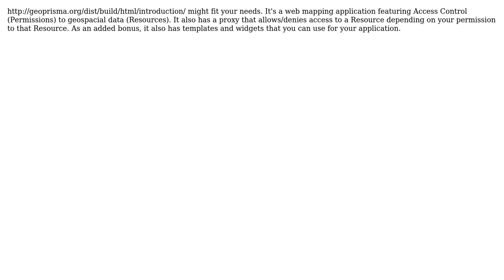GIS: GeoServer and OpenLayers in production - Securing WMS calls? (2 Solutions!!)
GIS: GeoServer and OpenLayers in production - Securing WMS calls?

With thanks & praise to God, and with thanks to the many people who have made this project possible! | Content (except music & images) licensed under CC BY-SA | Music | Images & others | With thanks to user R.K. user gisWeeper user Gery and the Stack Exchange Network Trademarks are property of their respective owners. You are responsible for your own actions.